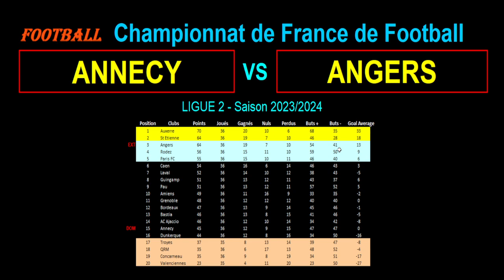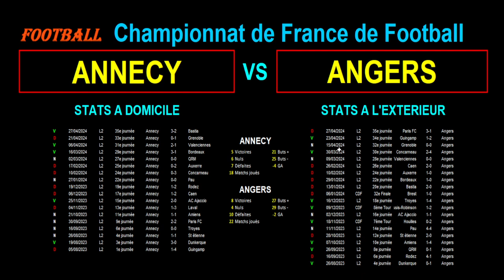ANNECY - ANGERS : match de football 37ème journée de Ligue 2 - Saison 2023/2024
Je vous présente le match de football du 10/05/2024 et de la 37ème journée du championnat de France de Ligue 2 de 2023/2024 : Annecy contre Angers.

Annecy est 15ème de Ligue 2 avec 45 points tandis que Angers est 3ème de Ligue 2 avec 64 points.